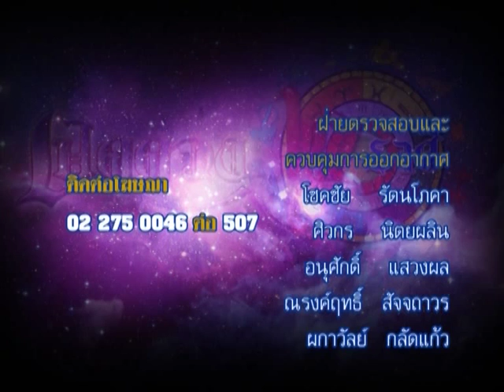รายการเปิดดวง 12 ราศี | 31/08/58 | EP 4/4